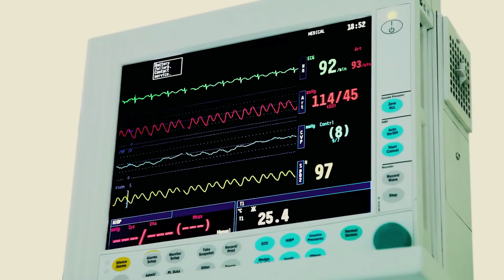Only Continuous Electronic Monitoring Can Ensure Patients Receiving Opioids Are Safe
This AAMI video describes why only continuous electronic monitoring can ensure patients receiving opioids are safe. It features Marilyn Flack (Executive Director at Association, AAMI) and Senior Vice President, Patient Safety Initiatives, AAMI Foundation, Dr Frank Overdyk, and Laura Batz Townsend.